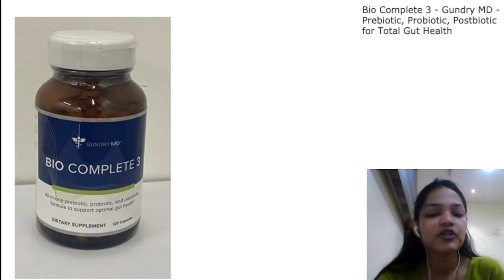Bio Complete 3 Scam Review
If you have lost money to any kind of online scams and scam brokers, then check out this link to know the recovery methods and procedures